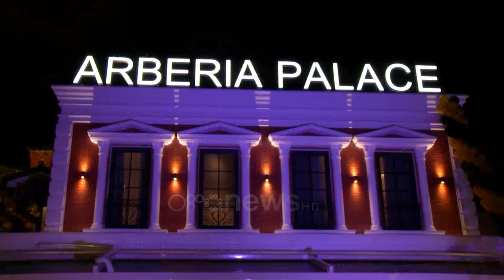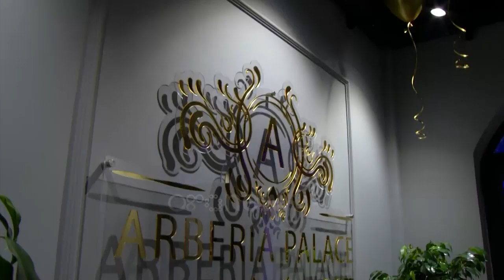Hap dyert Arbëria Palace, hoteli më i ri me standarde evropiane e cilësi në shërbim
Arbëria Palace është hoteli më i ri në Shqipëri, i cili do të ofrojë për turistët dhe shqiptarët standardet evropiane, por dhe shërbim cilësor. Në një ceremoni gala dhe me të ftuar të shumtë, hoteli ka hapur dyert duke në një ceremoni tejet të veçantë.

Nismës për të ofruar shërbimin hoteleri me standarde evropiane i janë bashkuar aksionerët e Arbëria Palace.

I vendosur në autostradën Lezhë-Tiranë pranë rrethrrotullimit të Milotit,  Hotel-Bar-SPA e Wellness do të mirëprresë pushues vendas dhe të huaj.

Arbëria Palacë hapi dyert me një ceremoni gala me të ftuar nga bota e artit, modës, biznesit e politikës.

Në tingujt e muzikës live të Renis Gjokës dhe Mariza Ikonomit, të pranishmit shijuan pijet dhe coctailet e Lounge Bar të Arbëria Palace.